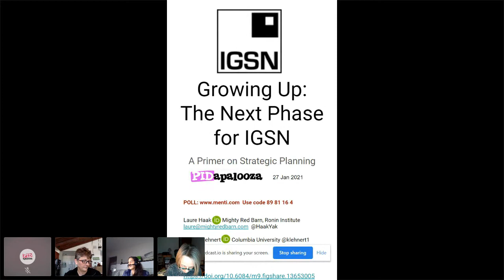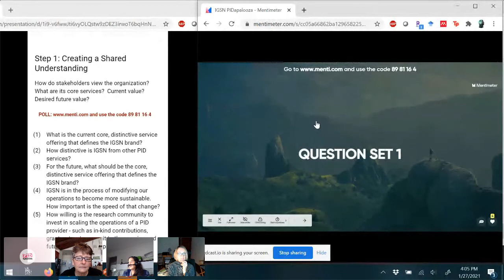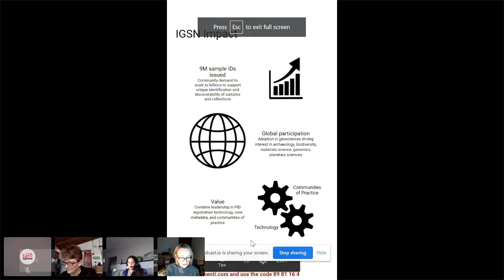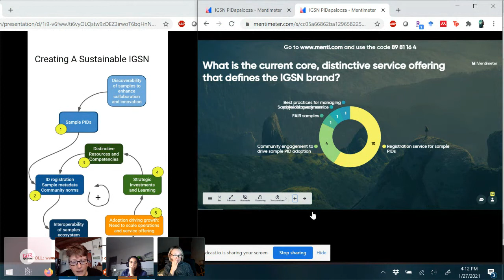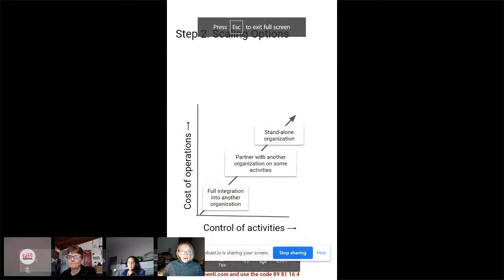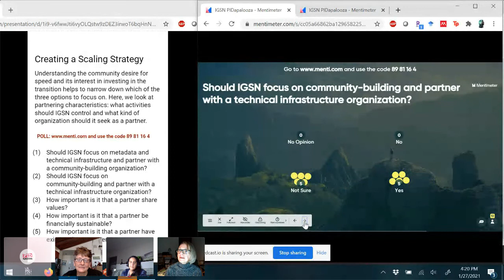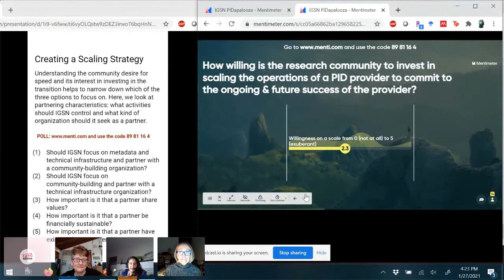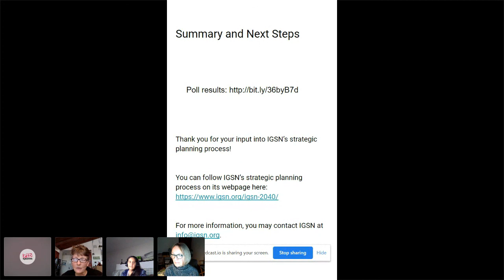Growing up: The next phase for IGSN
"Growing up: The next phase for IGSN" presented by Kerstin Lehnert, Sarah Ramdeen, and Laure Haak.

IGSN has been instrumental (get it?) in driving community support for sample PIDs, through thought leadership and an innovative technical approach.

Over the last year, the IGSN 2040 Project has engaged community members on a scaling strategy to ensure ongoing sample PID service provision. Join this session to get a taste of the strategic planning process, learn more about IGSN priorities and plans, and contribute your ideas to IGSN’s growing up and into its next stage!